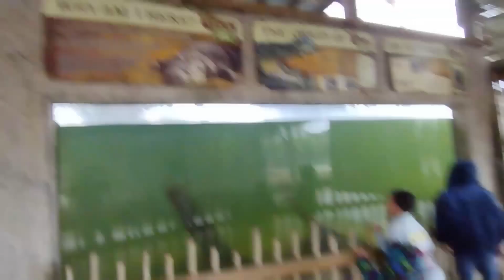Alligator adventure in myrtle beach SC part 1